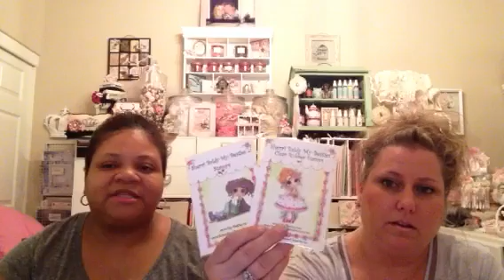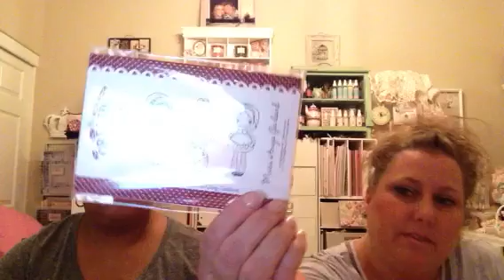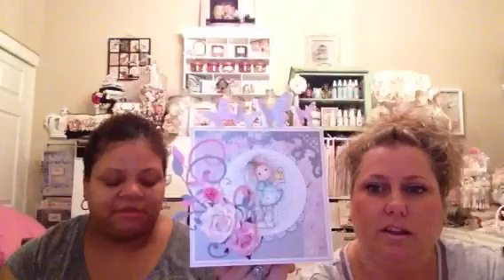Winner revealed and card share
Congrats to the winner and thanks everyone for watching!